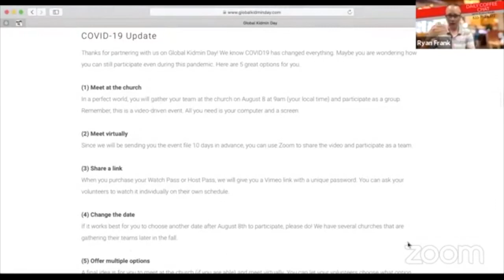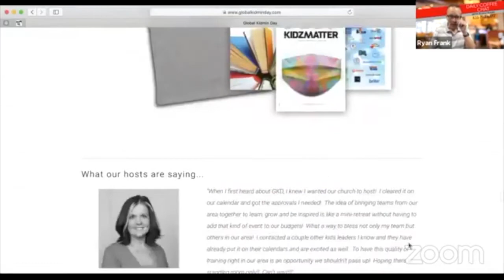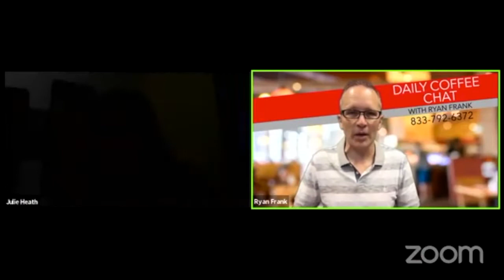The Future of Kidmin Events | Daily Coffee Chat with Ryan Frank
COVID-19 changed so many things so quickly. One immediate casualty was sports, entertainment, and other types of events. This change reached into the kidmin world as well, and had many wondering how to minister in an event-free environment.

Today, Ryan chats with Julie Heath from CTA (Christ to All) about the changing face of kidmin events and what we can look for in the future.